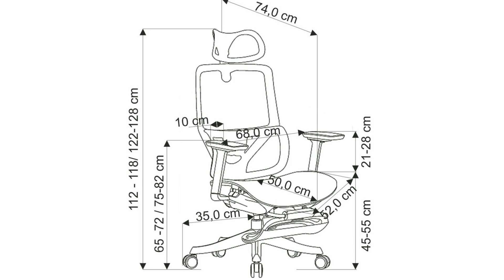Czarny fotel gabinetowy osvaldo - [27778]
Czarny fotel gabinetowy osvaldo

Fotel gabinetowy w kolorze czarnym to idealne rozwiązanie do biura lub gabinetu. Posiada regulowane podłokietniki, obrotową funkcję oraz zagłówek z regulacją wysokości. Wykonany jest z wysokiej jakości materiałów, co zapewnia komfort podczas długotrwałego siedzenia. Maksymalne obciążenie fotela to 120 kg.